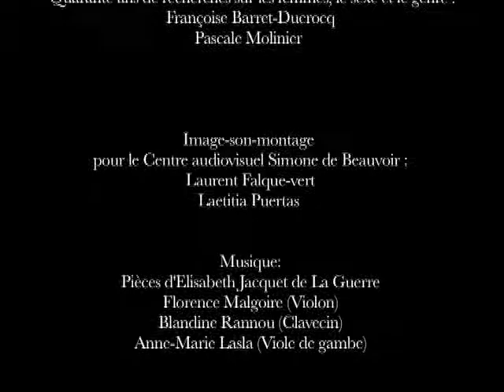Conférence de Rose-Marie Lagrave (sociologue)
Donnée dans le cadre du cycle "Quarante ans de recherche sur les femmes et le genre"', Paris, Muséum national d'Histoire naturelle, 21 mai 2011